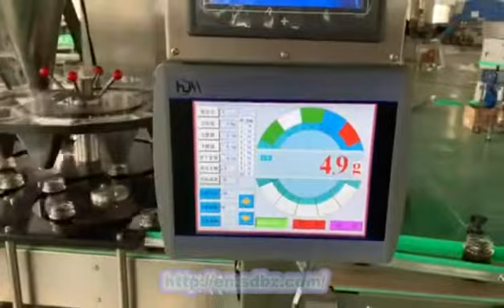Hot Asian spice beef jerky sauce filling machine and production line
We are Shanghai Shouda Machinery Co., the manufacture of production line.
If you need equipment, Please drop by for a free consultation.